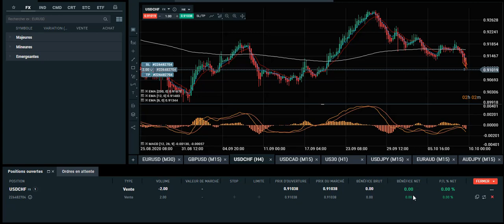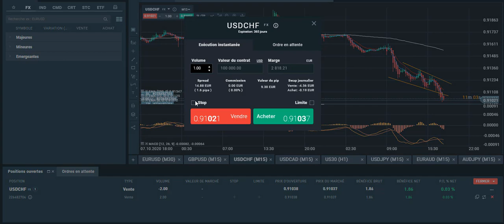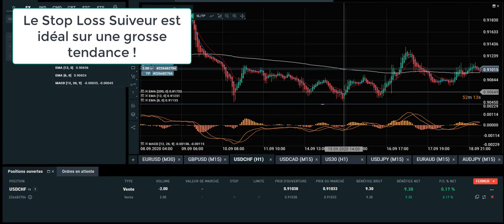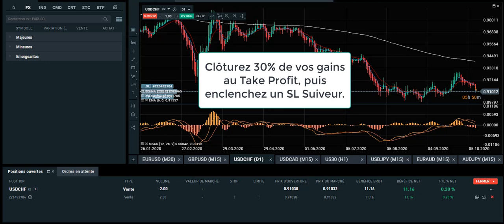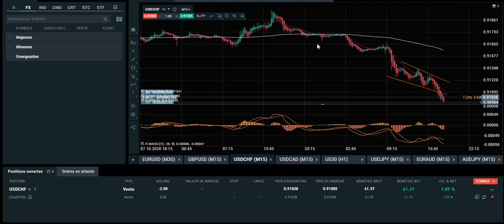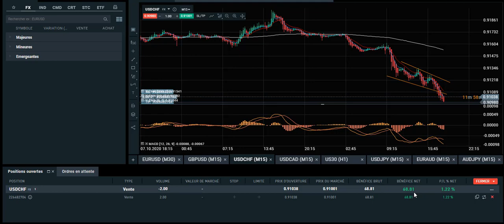TRADING: Le Stop Suiveur Pour GAGNER 5X Plus !